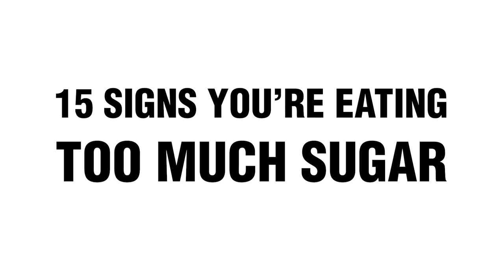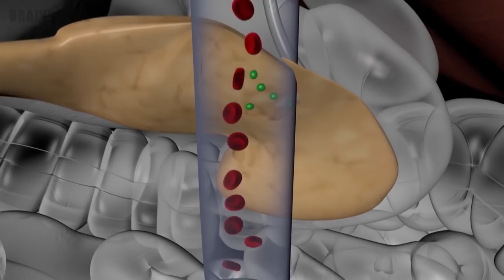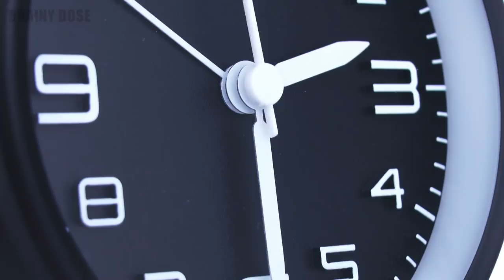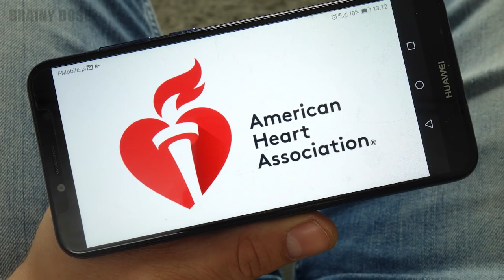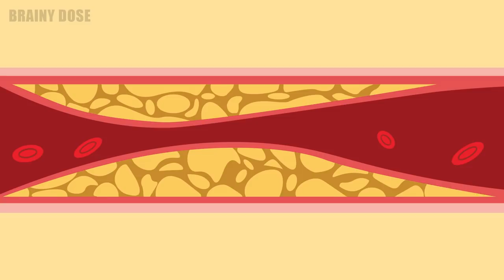15 Signs You're Eating Too Much Sugar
Here are some warning signs you’re eating too much sugar! While there’s nothing wrong with occasional sugar cravings, the effects of sugar on the body can lead to serious health problems. Many people joke around saying they are addicted to sugar. But it turns out, they very well just might be! That’s because consuming sugar releases dopamine in the brain - the neurotransmitter that makes us feel happy. No wonder so many people find themselves craving sweets more than they would like to admit. When it comes to the sweet stuff though, there is too much of a good thing.

Most people don’t pay too much attention to their sugar intake, because they often associate high sugar symptoms with diabetes. But too much glucose in the blood causes sugar highs followed by drastic lows - leading to all kinds of unpleasant symptoms. In addition, high amounts of fructose can significantly increase cardiovascular risks.

Since high blood sugar levels are linked to numerous health issues, it’s important to educate yourself about the effects of too much sugar. You need to learn to recognize the symptoms of high sugar in your diet - so you know when it’s time to cut back.